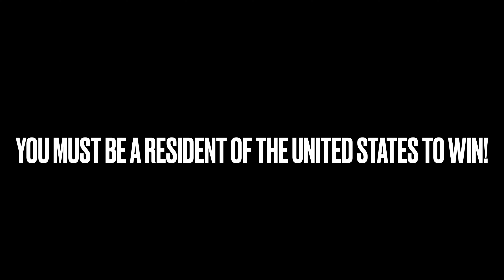WhippinShiddies 10K SUB GIVEAWAY!!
Entries will NOT be accepted after 11/18/2024 (11:59pm) Drawing will take place shortly after that date (will update official drawing date)
We want to send YOU FREE STUFF! Thank you to everyone who made this video possible!